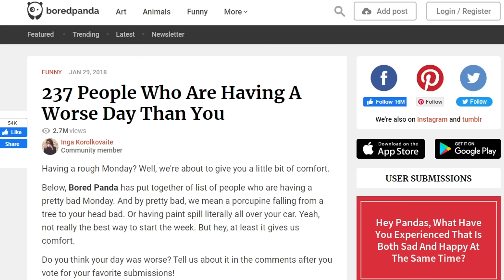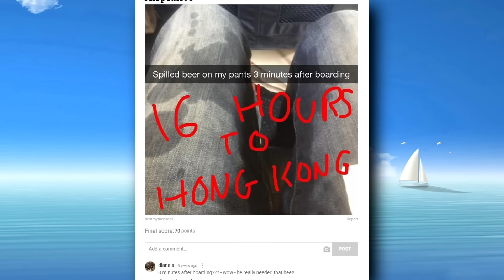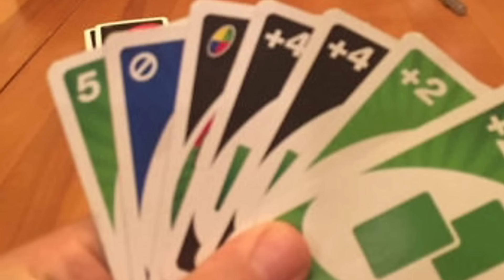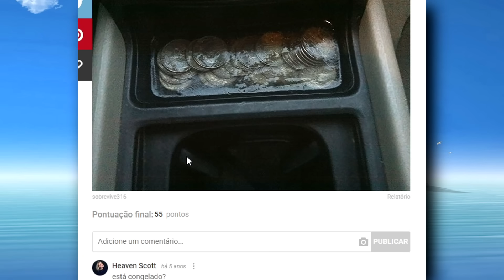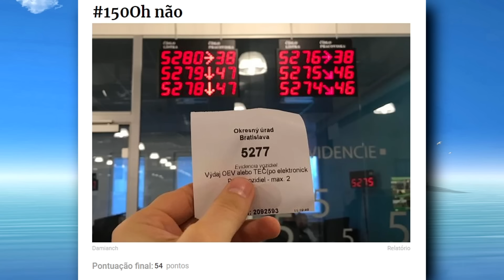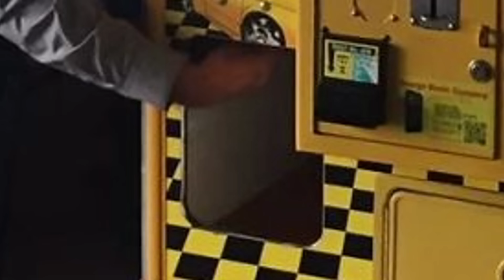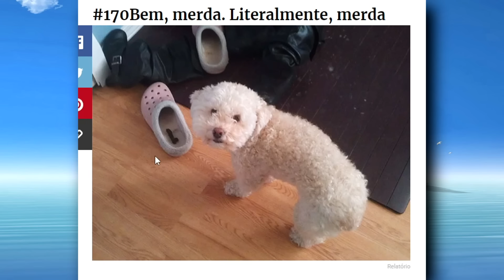Tem coisas q acontecem q não tem nem o q falar, só chorar mesmo